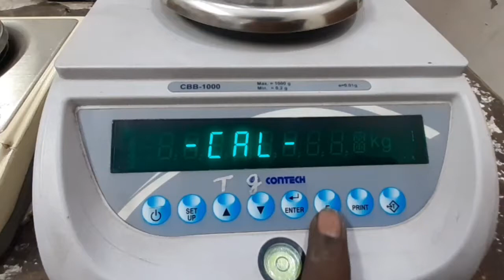Calibrating Contech CBB 1000 Scale Contech Precision Balance Calibration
What is a Heat Sink? Heat Sink Types

The 12 Best Electronics
Arduino Projects
Electronics Projects
Mini Project Circuits
Mini Project Ideas
ECE Projects
EEE Projects
Raspberry Pi Projects
Electrical Project Ideas
Embedded Projects
Latest Electronics Ideas
Microcontroller Mini Projects
Robotics Projects
VLSI Projects
Solar Projects
IOT Projects
Communication Projects
LED Projects
Power Electronics Projects
RFID Projects
Home Automation Projects
Matlab Projects
EIE Projects
Wireless Projects
LabView Projects
Zigbee Projects
GSM Projects
#555 Timer Circuits
Sensor Projects
ARM Projects
DTMF Projects
PIC Projects
Electrical Mini Projects
ESP8266 Projects

Best Rgb Led Strip Light Kits
Arduino Starter Kit
Electronics Books Beginners
Breadboard Kits Beginners
Best Arduino Books
Diy Digital Clock Kits
Drone Kits Beginners
Best Brushless Motors
Raspberry Pi Books
Soldering Stations
Electronics Repair Tool Kit Beginners
Raspberry Pi Starter Kits
Best Waveform Generators
Arduino Robot Kits
Oscilloscope Kits Beginners
Raspberry Pi LCD Display Kits
Robot Cat Toys
FM Radio Kit Buy Online
Best Resistor Kits
Soldering Iron Kits
Best Power Supplies
Best Capacitor Kits
Arduino Sensors
Best Function Generator Kits
Led Christmas Lights
Best Iot Starter Kits
Best Robot Dog Toys
Best Robot Kits Kids
Best Solar Panel Kits
Led Strip Light Kits Buy Online
Top Robot Vacuum Cleaners
Digital Multimeter Kit Reviews
Solar Light Kits Beginners
Best Jumper Wire Kits
Best Wireless Rout
Electric Lawn Mowers

LACTOSCANE CALIBRATION
COUNTING MACHINE

Electronic experiments

powerfull investion

mechanical engineering

GENERAL ELECTRIC

Change Ad Consent

PROJECTS

Mini projects

Free circuits

Home Automation

Seminar Topics

Electronics Questions

IO Devices

DC Circuits

FILM CAPACITOR
CERAMIC CAPACITOR
POLYESTER CAPACITOR
MOV METAL OXIDE VARISTOR
The Resistor. ...

Sidh mechanic